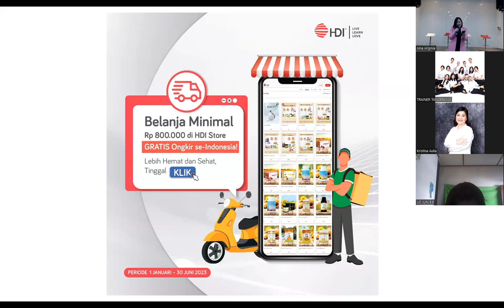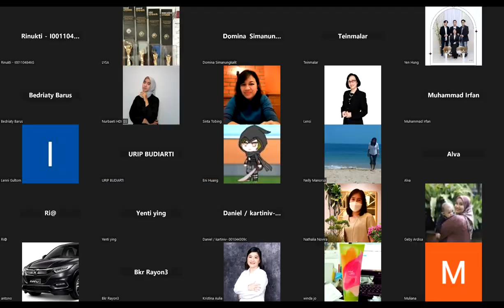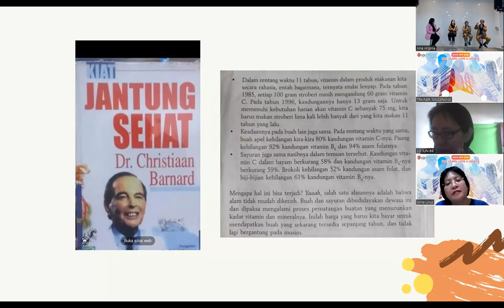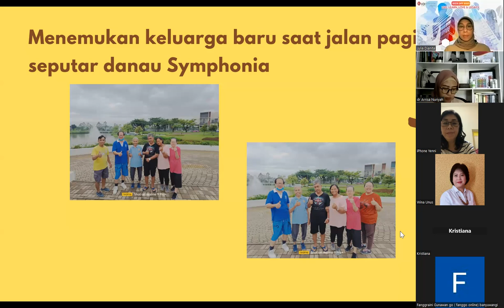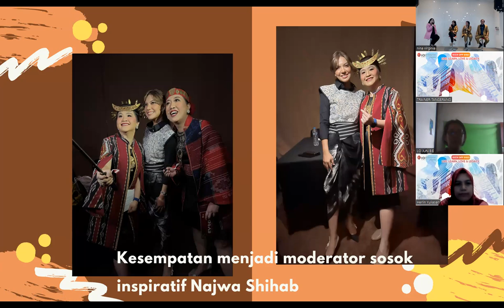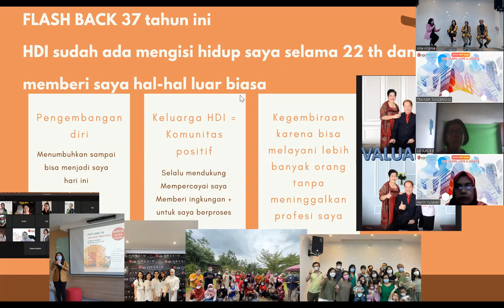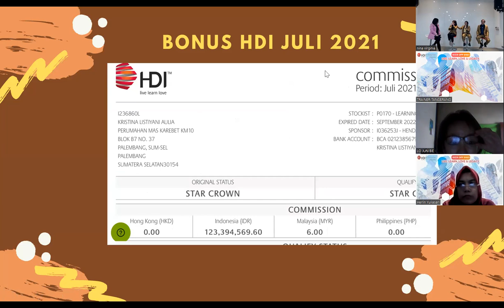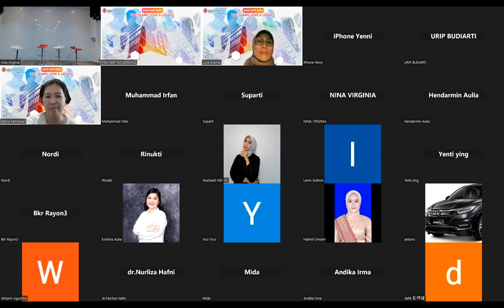Trainer legacy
KICK OFF 2023
"LIVE, LOVE, LEARN, LEGACY"